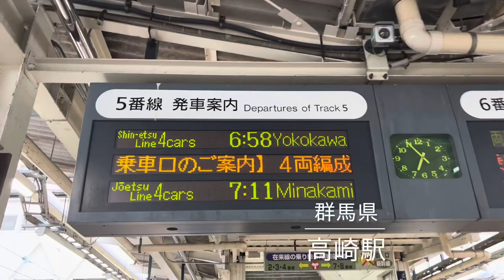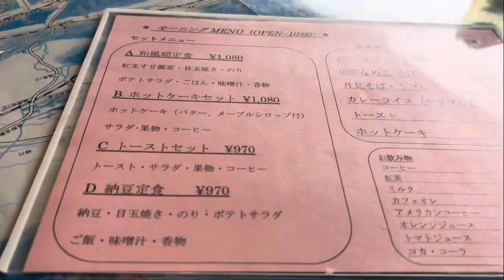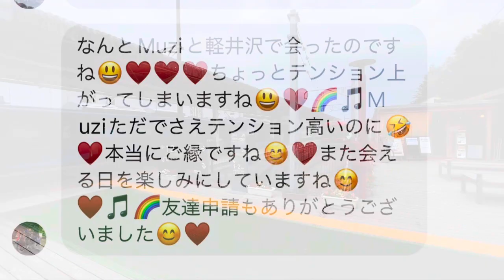やらせなのか？【埼玉県明覚→横川からバスで軽井沢そして長野へ】八高線から信越線で横川へそしてバスで軽井沢登り偶然の再会が！‹日本全国すごろく旅›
◆日本全国スゴロク旅「特設サイト」

■日本全国すごろく旅テーマソング「stay and move」〜Dai-Go!Low〜

■使用地図（すごろく台紙にさせてもらってます）
➡︎JTBの鉄道地図決定版

■全国路線図「駅すぱあと」路線図動画用に使用（許可もらっております）
➡︎駅すぱあと

【今回訪れた場所と出会と関連】

■Lucyさんの働いてるお店「入間cafe彩の森」

やらせなのか？【埼玉県明覚→横川からバスで軽井沢そして長野へ】八高線から信越線で横川へそしてバスで軽井沢登り偶然の再会が！‹日本全国すごろく旅›《Dai-Go!Low》

2024年2月1日
ニューアルバム『明日はどこで奏でようか』リリース

2024年3月2日（土）横浜鶴見サルビアホール3F音楽ホール
『20周年記念ホールワンマンLive』
開場 19:00　開演 19:30
〜終演予定 21:00
-全席自由席-
一般：3,000円　学生：1,500円
中学生以下無料

〜Dai-Go!Low-20th anniversary one song tour 2024〜

1月14日（日）目黒　某所　『sold out！』
1月20日（土）札幌　キサxysa象
1月21日（日夕)  札幌　モリモ亭
1月27日（土昼）帯広　お家ご飯りば亭
1月27日（土夜）帯広　だんらん亭
1月28日（日昼）北海道別海町　生涯学習センターみなくる ホール

2月4日（日昼）京都月ヶ瀬口　Garden cafe mim
2月4日（日夜）奈良　BeVerlY HillS
2月10日（土夜）大阪九条　酒処花れ
2月11日（日昼）神戸　スタジオオレンジ
2月11日（日夜）徳島　FIGHT CLUB
2月12日（祝月夕）名古屋東別院　音食Market
2月17日（土夜）新潟　ゴールデンピックスBLACK
2月18日（日昼）新潟加茂　LJ studio
2月23日（祝金夜）岡山奉還町　256「にごろ」
2月24日（土昼）香川県直島　直島ホール
2月24日（土夜）愛媛新居浜　キッサコ
2月25日（日昼）愛媛内子　内子晴れ
2月25日（日夕）松山　sing out
★3月2日（土）横浜鶴見サルビアホール3F音楽ホール『20周年記念ホールワンマンLive』
3月9日（土夜）信州中野　Teppan cafe 50
3月10日（日昼）新潟県糸魚川　Live cafeひすいの海
3月16日（土）宮城石巻　シークレットベース
3月17日（日）宮城県白石　壽丸屋敷大広間
3月20日（祝水昼）埼玉明覚　ときがわカヌー工房カフェギャラリー番匠
3月20日（祝水夜）前橋　水星second.
3月23日（土）名古屋津島　スタジオ来舞
3月24日（日）小田原某所
3月30日（土） 北海道　知床GVO
3月31日（日昼）北海道　斜里 島田農家
4月6日（土）宮崎　OTO

4月13日（土）山形酒田hope
4月14日（日）神奈川鶴間　MEGA DRY BAR
4月20日（土）鹿児島　某所
4月21日（日）熊本Beginners Records
4月27日（土）山形オリハント
4月28日（日）宮城県　栗原某所
4月29日（祝月）岩手県　三陸NEW OKIRAI
5月3日（祝金）木更津　焼きそば
5月4日（祝土昼）神奈川県相模原宮ヶ瀬　風のほとりで
5月4日（祝土夜） 八王子　ROCK BAR大吉
5月5日（日）佐賀県唐津caffe Luna
5月6日（祝月）東京大塚　穴場r
5月11日（土）水戸　ボージャングルス
5月12日（日昼）栃木県西那須野　そすいスクエアAQUAS日曜朝市特設ステージ
5月12日（日夜）神奈川県桜木町　875
5月18日（土）北見某所
5月19日（日昼）旭川　パンドール
5月25日（土）新潟燕三条　焼酎barかくれ家
5月26日（日）新潟某所
6月1日（土）九十九里　シーブリーズ
6月2日（日）茨城県神栖市　波崎某所
6月8日（土）沖縄市ZIGZAG
6月9日（土）沖縄県　某所
6月15日（土） 山口県　光市民ホール小ホール
6月15日（土）山口県徳山　うちとたま MUSICcraftROOM uchiTOtama
6月16日（日）山口周南金峰　中原温泉
6月29日（土）釧路ガソリンアレイ
6月30日（日昼）長万部シャマンの里

7月7日（日）東京野方 焼酎場ぁ～ くんちゃん

7月14日（日）15日（祝月）岐阜県高山市双六岳ギターを背をって登山
★tour final 7月21日（日）白楽Sammy’s Hawaiian cafe

撮影カメラ：iPhone 13 Pro Maxで4K撮影

編集：iMovie iPhon版／Keynote MacBook版／DJIMimo Light Cut iPhon版→template「Explore The World Around」

すごろく.com
すごろくドットコム
すごろくどっとこむ